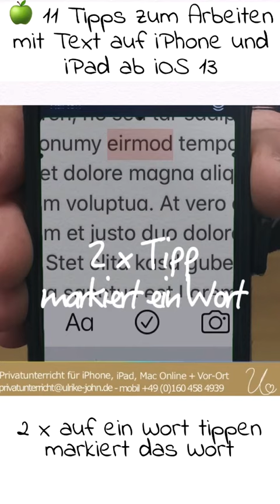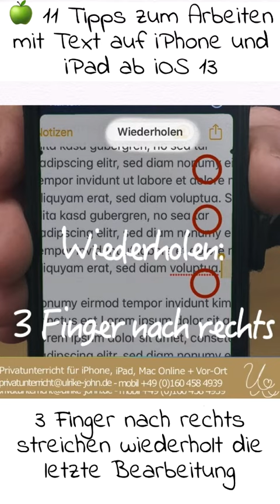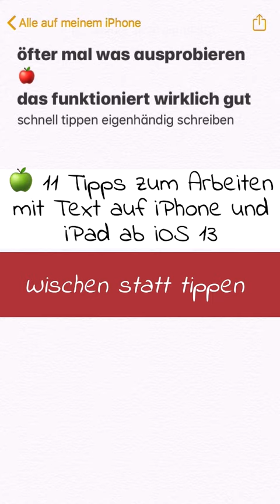11 Tipps zum Arbeiten mit Text auf iPhone, iPad iOS 13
Mein Kurzfilm fasst die Tipps zu Arbeiten mit Text auf iPhone und iPad ab iOS 13 zusammen